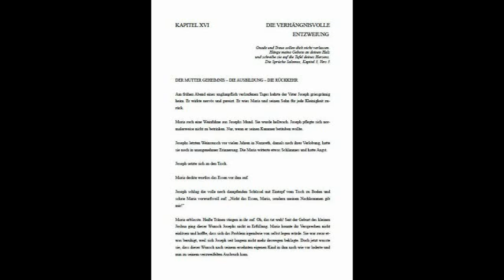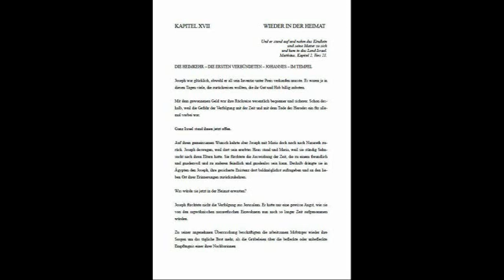2/3 Marias unbeflecktes Empfängnis? Kaum.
Das vermutet Robert Nepauer in seinem spannenden Roman „Der Sohn eines Menschen".
Alle Rechte vorhanden.
Das Kopieren und ein uneingeschränktes Verbreiten dieser maschinell bearbeiteten Hörprobe ist vom Autor des Buches genehmigt, unter der Bedingung, dass die Quelle „Der Sohn eines Menschen" von Robert Nepauer genannt wird.

Es handelt sich um einen zweiteiligen,  außergewöhnlich realitätsnahen Bibelroman. Der Autor, ein Atheist, arbeitete an diesem Buch mehr als 17 Jahre.
Erstmalig in der Geschichte wird das Entstehen von Christentum aus der Sicht des Jesus selbst dargestellt, fast wie in einem tiefenpsychologischen Tagebuch all der handelnden Personen.

Die wertvolle ethische Botschaft Jesu wird frei von jeglichen Wundern weitergegeben, insbesondere werden die „unbefleckte Empfängnis Marias" und die Tricks der „Wiederauferstehung Lazarus und Jesu"  naturwissenschaftlich plausibel erklärt.

Einige Bücher der ersten Auflage vom „DURA-Verlag, Tossens," 1995,
Teil I. Maria,   ISBN 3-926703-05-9, 23 Kapitel, 271 Seiten
Teil II. Josua , ISBN 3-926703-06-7, 24 Kapitel, 281 Seiten

2.Auflage:
Gedruckt: „LULU-Verlag", Robert ,Nepauer, Aachen 2007,
Teil I   „Maria",      ISBN 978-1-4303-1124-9, 23 Kapitel, 536 Seiten,
Teil II „Joschua".   ISBN 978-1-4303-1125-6, 24 Kapitel, 590 Seiten,

„Ciando-eBooks"
Beide Teile,  ISBN 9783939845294 , 47 Kapitel, 646 Seiten